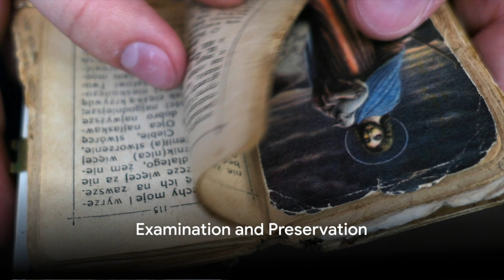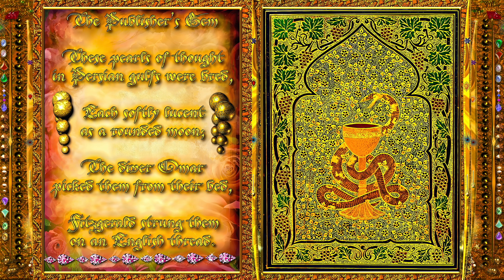Rubaiyat - The Musical - by AI - Act 120 - The 'Great Omar' book found! 4K